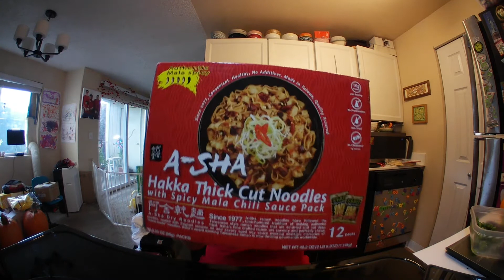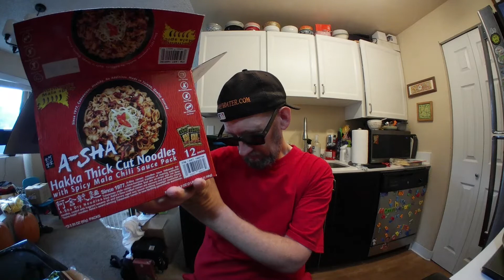A Sha Hakka Thick Cut Noodles With Mala Sauce Pack - Taiwan - Instant Noodle Recipe Time - EP 866